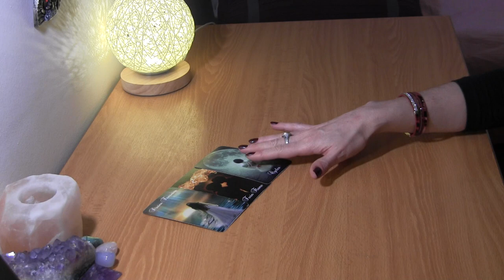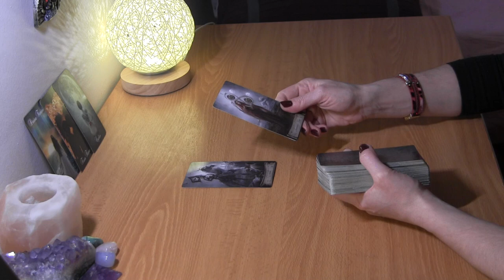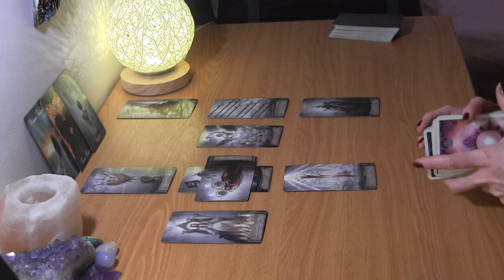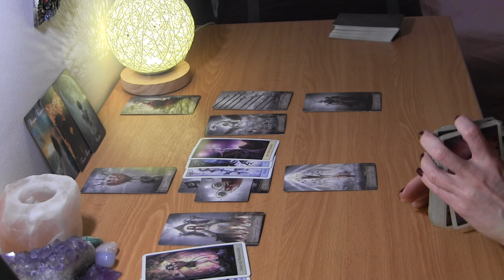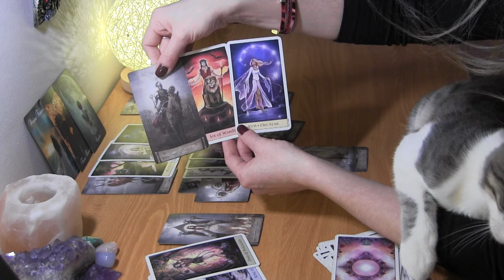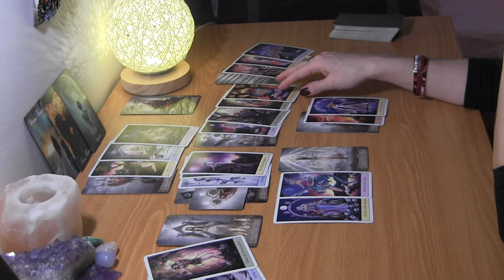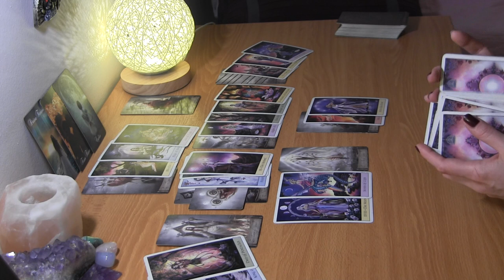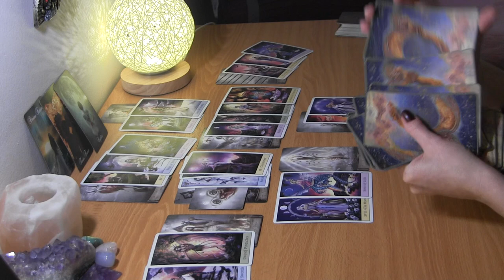AQUARIUS MID MARCH 2021: Cycles of Pain Ending~ Things About To Change! ❤️ Love Reading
Aquarius March Tarot Love Reading

PERSONAL TAROT READING OPTIONS:
1.  BASIC LOVE READING ~30min $50
2.  BASIC LOVE + 3rd  PARTY/KARMIC~30min $50
3.  EXTENDED LOVE READING ~45min $65
4. EXTENDED LOVE +3rd PARTY/KARMIC~45min $65
5. MINI-READING ~20min $35

  1. Reading option
  2. Your and your partner's first names, DOBs  and current countries (if known)
  3. Brief description of situation
  4. Photos optional